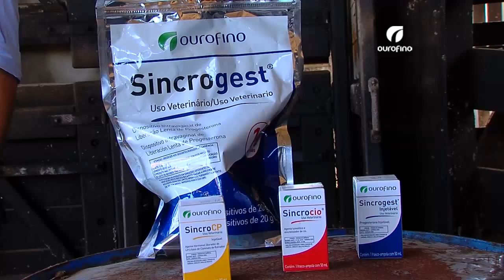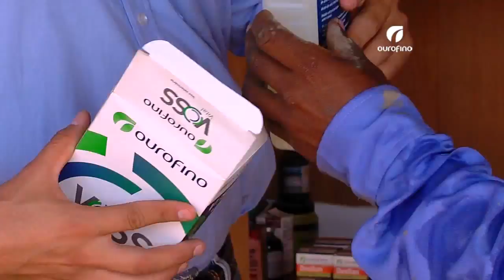23/06/2015 - Programa Sanitário Voss: Fazenda Mamoeiro - Ourofino em Campo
No Pará, veja que a fazenda Mamoeiro investe no controle parasitário para garantir bons índices reprodutivos.